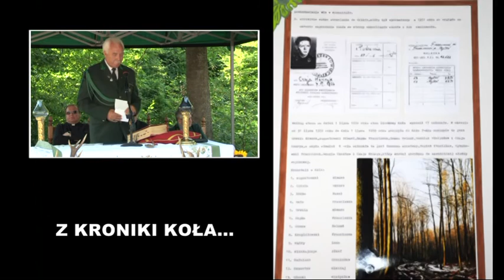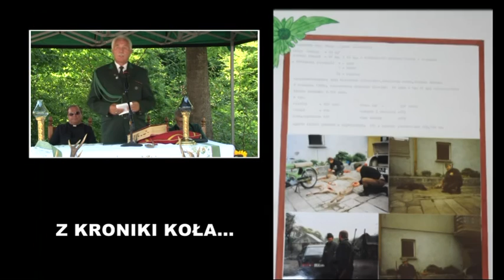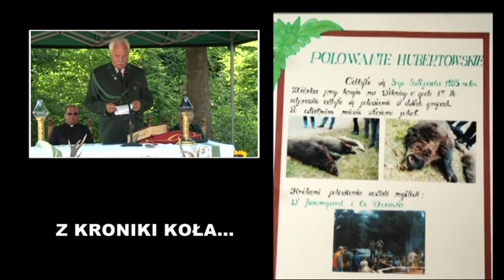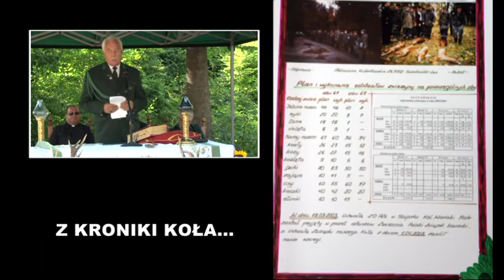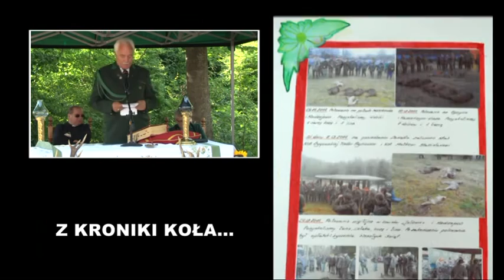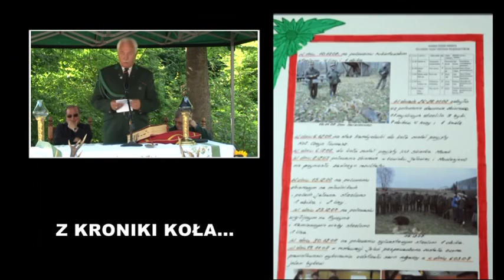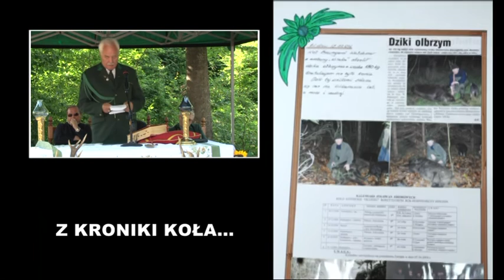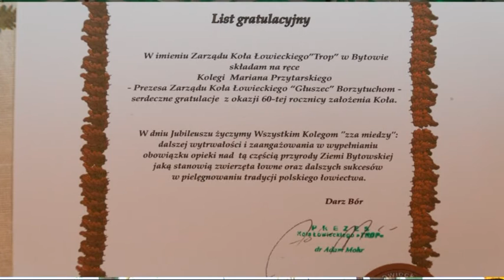Poświęcenie kaplicy św Huberta - Koło "Głuszec" [5.08.2013r.]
Poświęcenie kaplicy św  Huberta - Koło "Głusze" [Notes z dnia 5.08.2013r.]